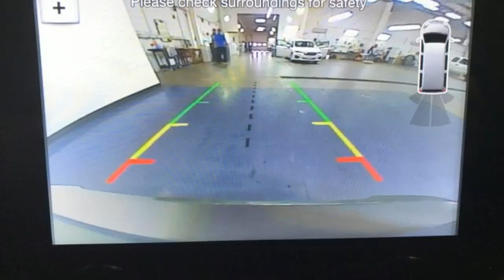Used 2020 Ford Transit Connect Christiansburg VA Blacksburg, VA FD200057 - SOLD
Year: 2020
Make: Ford
Model: Transit Connect
Trim: Full-size Passenger Van
Engine: 2.0L 4 Cylinder Engine
Transmission: 8-Speed A/T
Color: Magnetic Metallic
Interior: Ebony
Mileage: 2910
Stock #: FD200057
VIN: NM0GE9F20L1450322
Very Nice, GREAT MILES 2,910! FUEL EFFICIENT 29 MPG Hwy/24 MPG City! Nav System, Third Row Seat, WiFi Hotspot, Onboard Communications System, iPod/MP3 Input, Fourth Passenger Door, Dual Zone A/C, Smart Device Integration AND MORE!br /br /KEY FEATURES INCLUDEbr /Third Row Seat, Navigation, Quad Bucket Seats, Back-Up Camera, Flex Fuel, iPod/MP3 Input, Onboard Communications System, Dual Zone A/C, Fourth Passenger Door, Smart Device Integration, WiFi Hotspot, Cross-Traffic Alert, Lane Keeping Assist, Blind Spot Monitor MP3 Player, Rear Air, Satellite Radio, Privacy Glass. br /br /OPTION PACKAGESbr /WHEELS: 16 5-SPK SPARKLE SILVER-PNTED ALUM ALLOY locking wheel lug nuts, EBONY, CLOTH FRONT BUCKET SEATS 6-way power driver seat (fore/aft, up/down & lever recline) w/manual lumbar and 4-way manual passenger seat (fore/aft & lever recline) w/manual lumbar (non-folding back). Ford XLT with Magnetic Metallic exterior and Ebony interior features a 4 Cylinder Engine with 162 HP at 6500 RPM*. Serviced here br /br /EXPERTS CONCLUDEbr /Great Gas Mileage: 29 MPG Hwy. AutoCheck One Owner br /br /VISIT US TODAYbr /At Shelor Motor Mile we have a price and payment to fit any budget. Our big selection means even bigger savings! Need extra spending money? Shelor wants your vehicle, and we're paying top dollar! br /br /Tax DMV Fees & $597 processing fee are not included in vehicle prices shown and must be paid by the purchaser. Vehicle information and equipment is based off standard equipment as decoded from VIN and may vary from vehicle to vehicle.br / Chevrolet Ford Chrysler Dodge Jeep & Ram prices include current factory rebates and incentives some of which may require financing through the manufacturer and/or the customer must own/trade a certain make of vehicle. Residency restrictions apply see dealer for details and restrictions. All pricing and details are believed to be accurate but we do not warrant or guarantee such accuracy. The prices shown above may vary from region to region as will incentives and are subject to change.